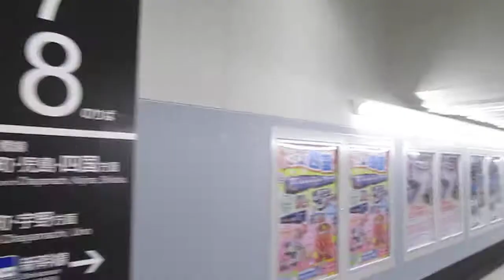山陽本線【岡山駅】地下コンコース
山陽本線
岡山駅
地下コンコース（地下連絡通路）
平成２７年５月１日（金）山陽本線・岡山駅（岡山県岡山市北区駅元町１番１号）